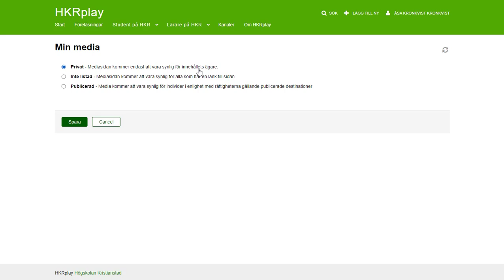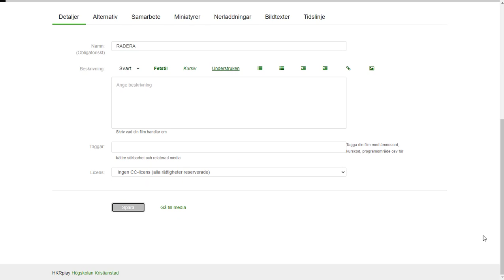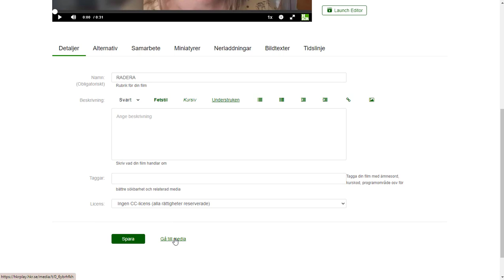Avpublicera film från HKR-play